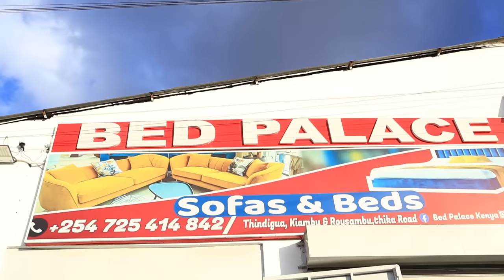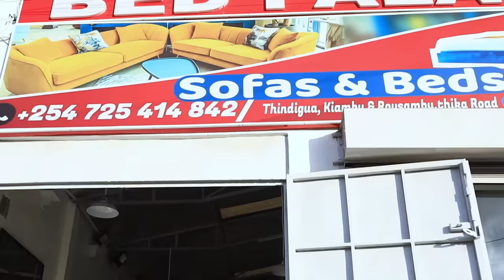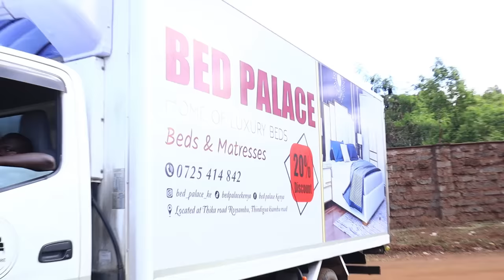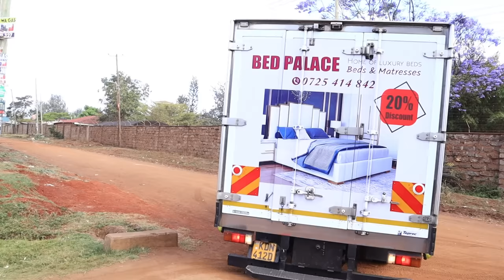Fully Furnished Living Room Tour // Can’t Get Enough😍😍